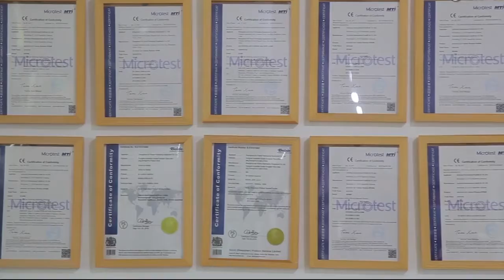Air Power Packaging Manufacturer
Zhangzhou Air Power Packaging Equipment Co.,Ltd is committed to selling various new eco-friendly packaging equipment and materials worldwide for more than 15 years through R&D centers, production centers, global sales networks, and after-sales services.

Our main products:
1.Paper void fill machines
2.Water activated tape dispensers
3.Air cushion machine
4.air column machines,
5.honeycomb paper machine
6.kraft paper rolls, air cushion films, air column bags, etc.